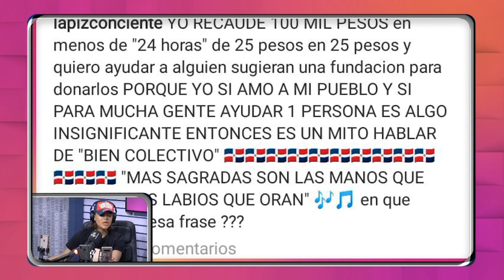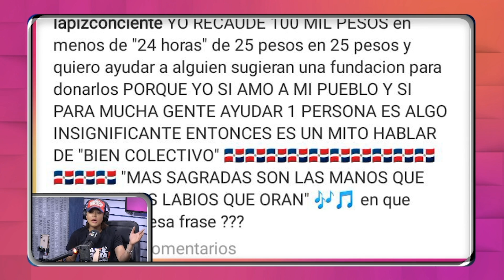Las figuras publicas hacen presente en protesta por fraude electoral | El Show Internacional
Las figuras publicas hacen presente en protesta por fraude electoral.

El fraude electoral es la intervención ilícita de un proceso electoral con el propósito de impedir, anular o modificar los resultados reales ya sea aumentando la cantidad de votos del candidato favorecido, disminuyendo las de los candidatos rivales, o ambas. Lo que constituye fraude electoral varía de país en país.